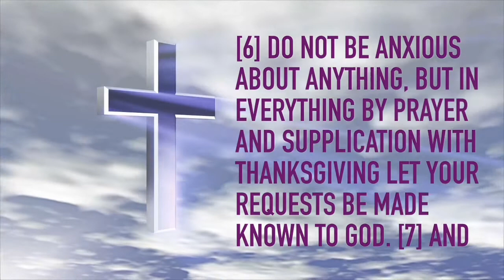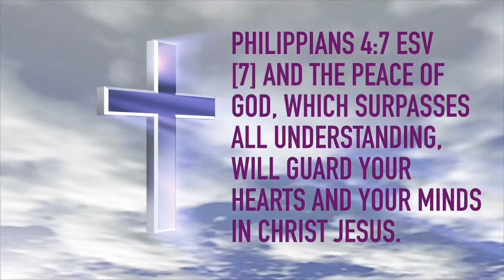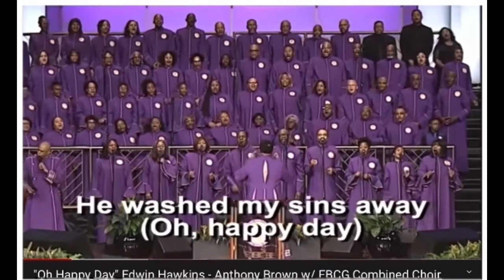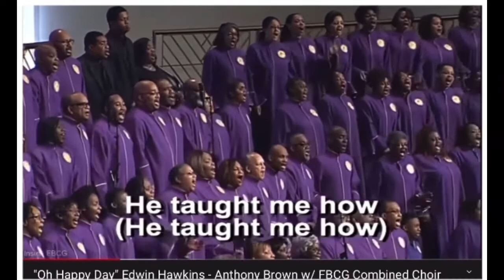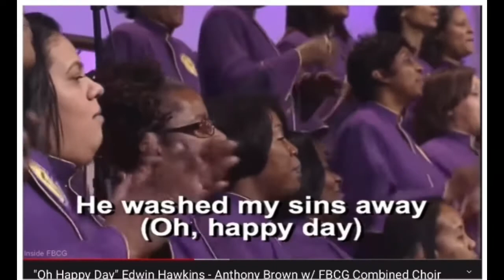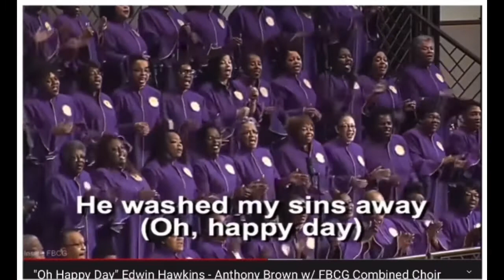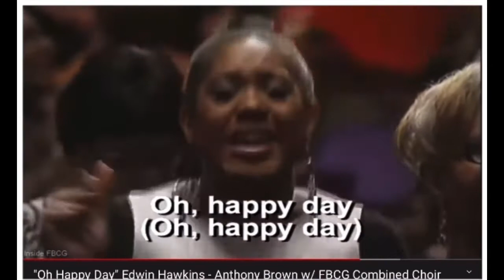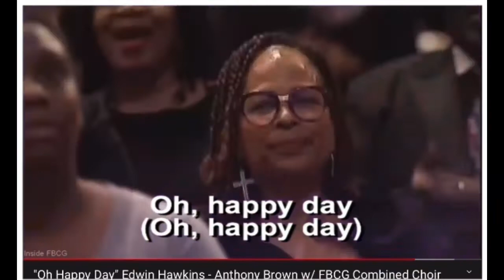THE POWER OF PRAYER